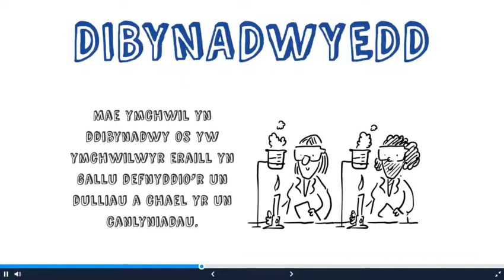Dibynadwyedd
Fideo byr yn cyflwyno y cysyniad o ddibynadwyedd.